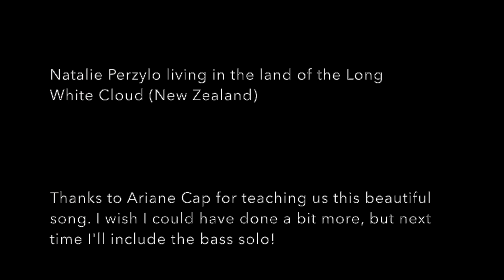My Favorite Things - The Sound of Music - Bass Performance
The 'dual' video was made possible with the amazing help from Ariane Cap. Ariane taught us not only the melody, but the walking bass, some bass solos and gave us some amazing ideas on how to use the Gmajor over E minor. (Sorry folks, not on video).

I'm really proud of this. I worked hard in getting this down, and wish I could have spent a bit more time with the other bits-- however, always more to come!

to keep all of my practice, songs, challenges, tips, resources. I hope to inspire people that you *can* start playing any instrument at *any* age - put the right practice in, and slowly develop your confidence.

I create a Facebook page to keep my thoughts of what I learnt, commiting to practice and other musings